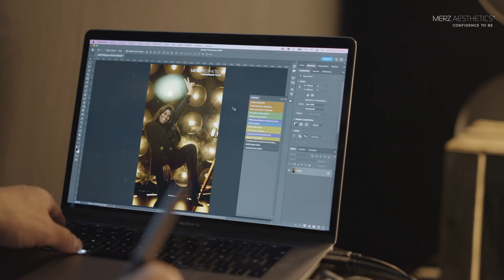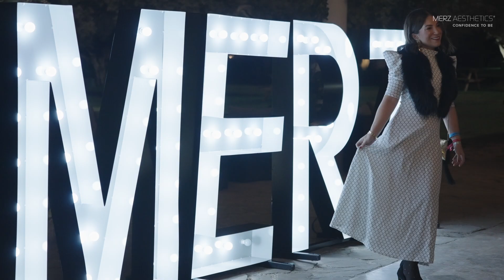Congreso Nacional de la SEME 2023 by Merz Aesthetics